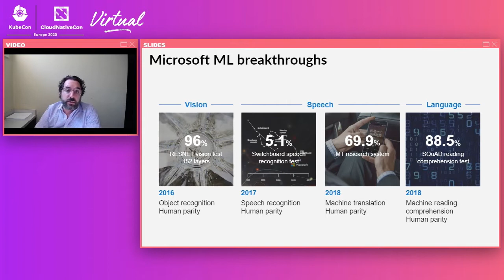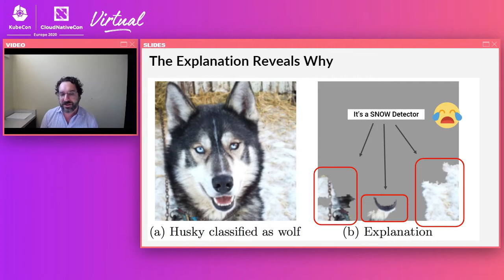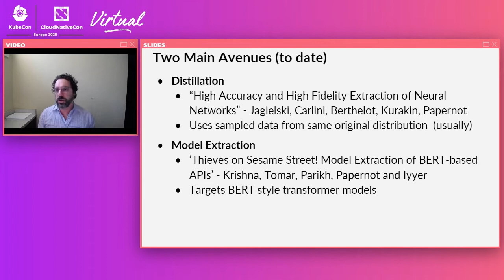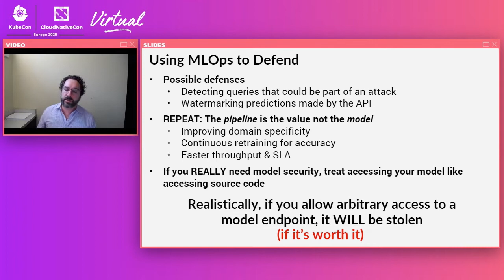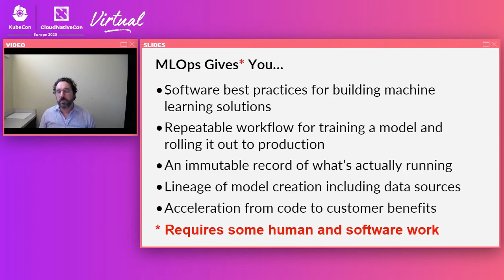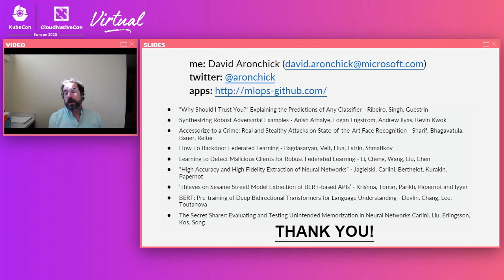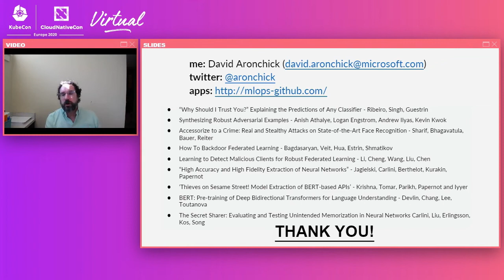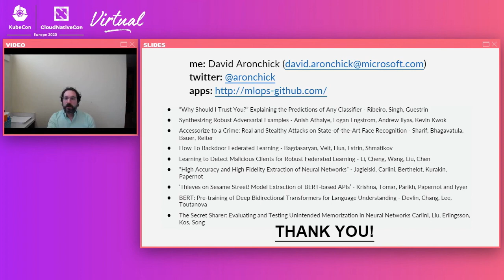Owned By Statistics: How Kubeflow & MLOps Can Help Secure Your ML Workloads - David Aronchick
Owned By Statistics: How Kubeflow & MLOps Can Help Secure Your ML Workloads - David Aronchick, Microsoft

While machine learning is spreading like wildfire, very little attention has been paid to the ways that it can go wrong when moving from development to production. Even when models work perfectly, they can be attacked and/or degrade quickly if the data changes. Having a well understood MLOps process is necessary for ML security!  Using Kubeflow, we will demonstrate how to the common ways machine learning workflows go wrong, and how to mitigate them using MLOps pipelines to provide reproducibility, validation, versioning/tracking, and safe/compliant deployment. We will also talk about the direction for MLOps as an industry, and how we can use it to move faster, with less risk, than ever before.